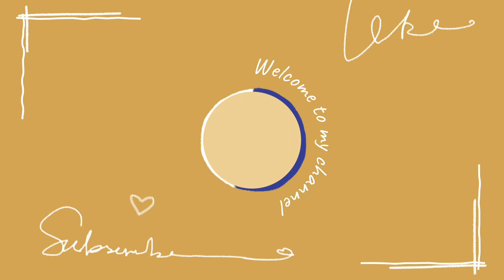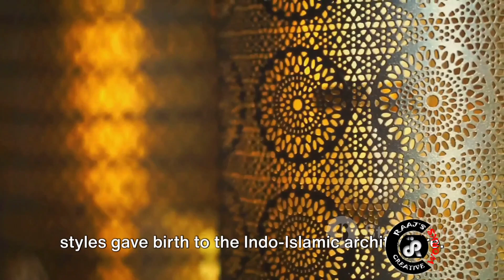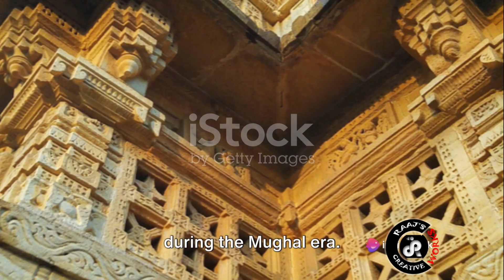Unveiling the Mysteries of Ancient Indian Architecture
Unveiling the Mysteries of Ancient Indian Architecture. This video showcases the greatness of Indian architecture.

This video is completely made with the help of

ai.invideo.io.